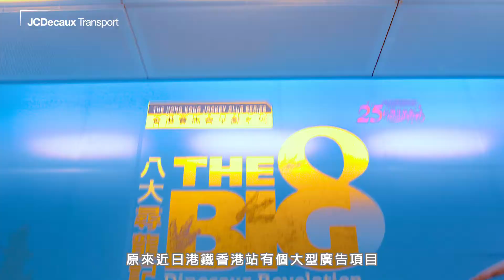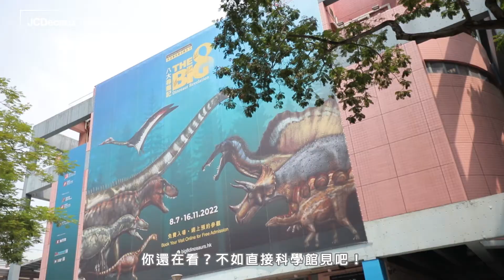【港鐵香港站限定！恐龍時光隧道任你睇】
唔知大家去咗睇深受大人小朋友歡迎，位於尖沙咀科學館嘅恐龍展未呢？早前港鐵香港站更化身成恐龍時光隧道，一次過展出八大經典恐龍，仲吸引咗好多乘客嘅注目，甚至打卡添！究竟恐龍時光隧道有咩咁吸引？快啲去片睇吓啦！